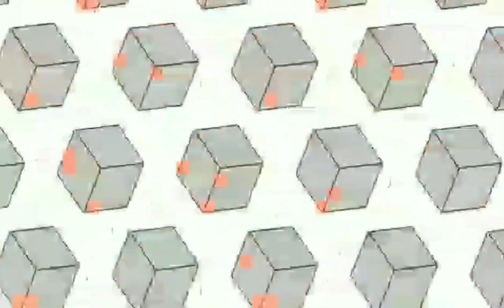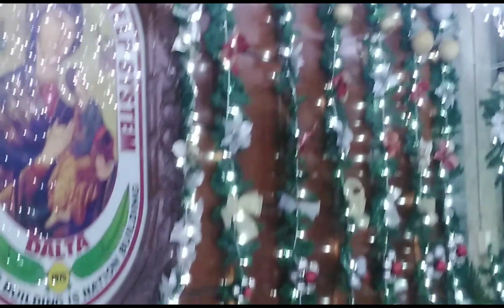Damang dama na ang diwa ng kapaskuhan🎄🎅